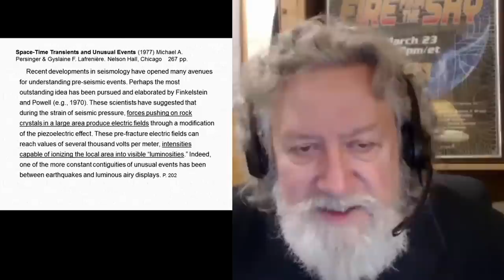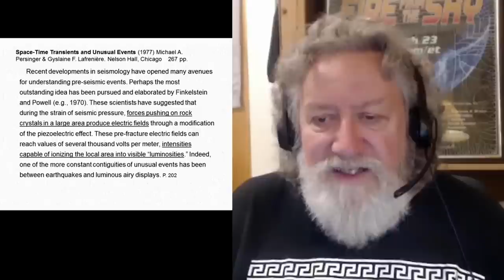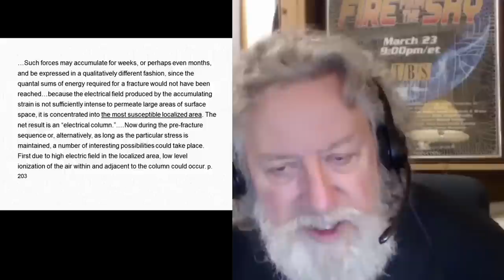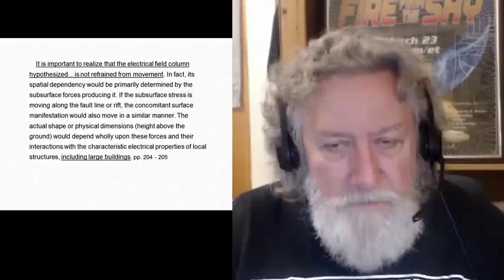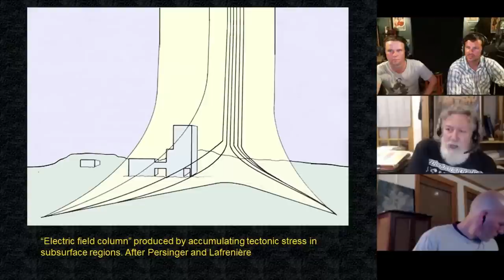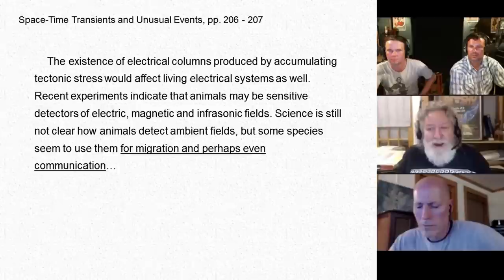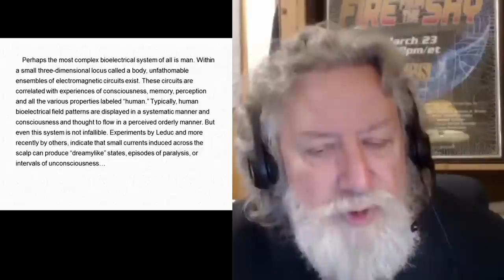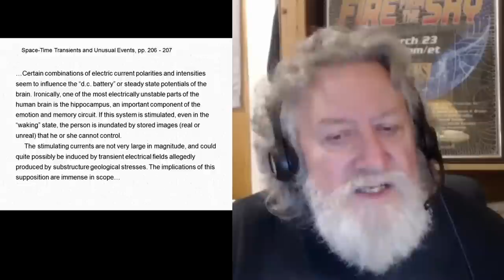Piezoelectric Fields & Effects on Human Consciousness - *Randall Carlson Kosmographia Clips Ep002.1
Sacred Geometry Course in Nashville Aug. 13-14 (beginner level)
10 hours of class-time available as VOD ($72) with your new Free howtube account.

Accumulating tectonic stresses along faults and within the lithosphere can concentrate, resulting in electric and magnetic effects, whose energies may be focused by particularly designed structures. This has implications for human consciousness and the level of knowledge of Earth's forces attained by our ancestors...   Kosmographia Clips #002.1 from The Randall Carlson Podcast, with Brothers of the Serpent – Kyle and Russ, and GeocosmicREX admin Bradley.